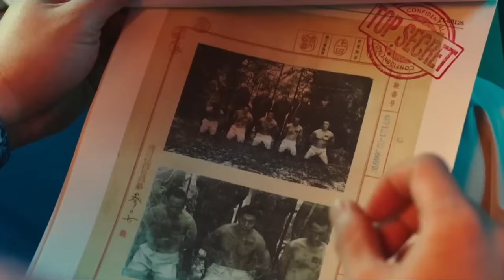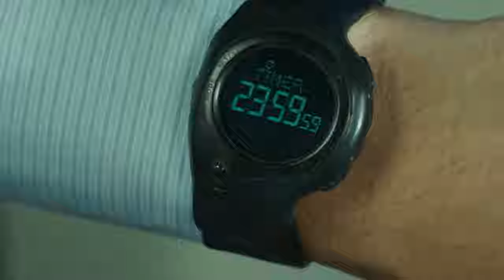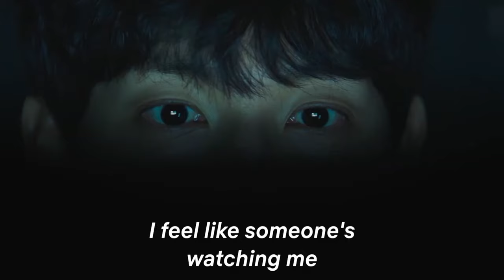Top 10 Best Korean Movies on Netflix You Must Watch! 2023 So Far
📺Can't find the Movie you want to watch in your region on netflix or any other streaming platform? Use the Best VPN to access all those movies in any country

Looking for the best Korean movies and dramas to watch on Netflix in 2023? Look no further than our top 10 list! From must-watch Korean movies on Netflix to upcoming releases in 2023, we've got you covered with the best Korean movies and dramas to watch right now. Check out our list of the best Korean movies on Netflix in 2023, including the best Korean dramas, kdramas, and more! Don't miss out on these top-rated Korean movies and dramas available on Netflix in 2023. Discover the best Netflix Korean movies of 2023 and get ready for a year full of unforgettable Korean entertainment. Join us as we explore the top 10 best Korean movies on Netflix, the best Korean dramas to watch, and everything in between. Get your popcorn ready and settle in for some of the best Netflix movies of 2023!

Time codes:
0:00 Best Korean Movies on Netflix
0:16 Top 10 Best Korean Movies
0:49 Top 9 Best Korean Movies
1:19 Top 8 Best Korean Movies
1:55 Top 7 Best Korean Movies
2:33 Top 6 Best Korean Movies
3:03 Top 5 Best Korean Movies
3:31 Top 4 Best Korean Movies
4:04 Top 3 Best Korean Movies
4:33 Top 2 Best Korean Movies
5:01 Top 1 Best Korean Movies